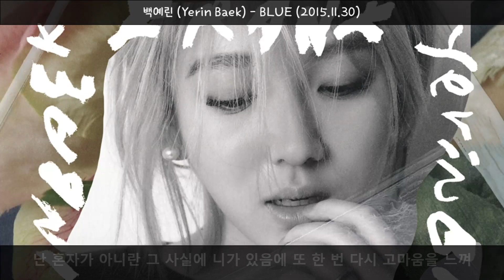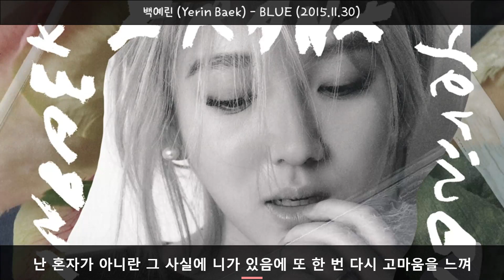백예린(Yerin Baek) - Blue(2015.11.30.)-가사(Lyrics)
뻔한 가사처럼
버스창가에 기대어
잘 생각도 나지 않는
가사를 끄적이고
지나가는 사람들
한 번씩 쳐다보면서 나는 혼자
우연히 유리창에 비친 내 모습이
유난히 못나 보이고
더 작아만 보이네
나의 그런 모습에 두 눈을 질끈 감고
듣던 노래를 마저 들어
그러다 니 생각에
차갑게 느껴지던
속 마음 가득히 온기가 퍼지고
난 혼자가 아니란 그 사실에
니가 있음에 또 한 번
다시 고마움을 느껴
늦은 새벽까지
잠이 잘 오지 않아서
잘 생각 없어 보이는
내 두 눈을 비비고
쓰다만 편질 읽고
다시 또 써 내려가며
나는 혼자
우연히 창문위로 비친 내 얼굴이
유난히 피곤해 보이고
더 지쳐 보이네
나의 그런 모습을
편지엔 담기가 싫어
쓰던 말을 마저 적어
그러다 니 생각에
차갑게 느껴지던
다시 또 니 생각에 아리게
아파오던 내 마음 가득히
온기가 퍼지고